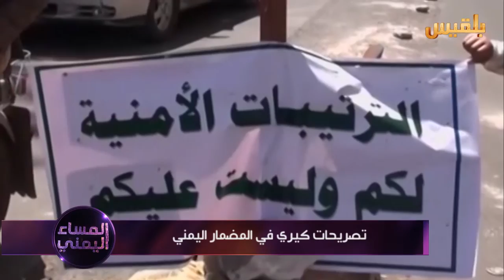تصريحات كيري في المضمار اليمني | تقرير : محمد المقبلي